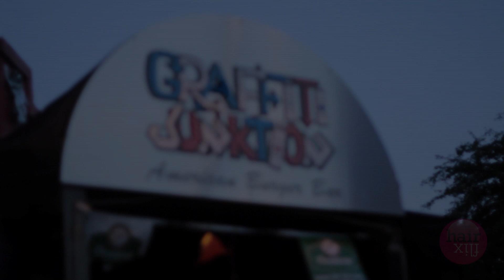Orlando Hair Wars - Graffiti Junktion May 2011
Orlando Hair Wars
Benefit For John "Tweeka" Barber
Venue: Graffiti Junktion

who helped make this possible!